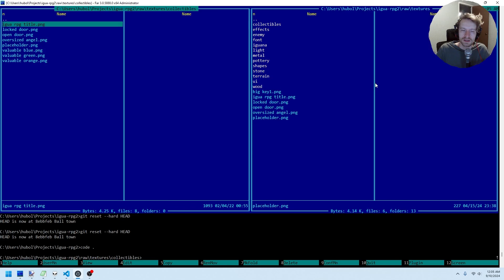Gamedev Vlog - September 2024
Some videos about IguaRPG 2 development.
Music is from the IguaRPG 2 soundtrack.
Thanks!